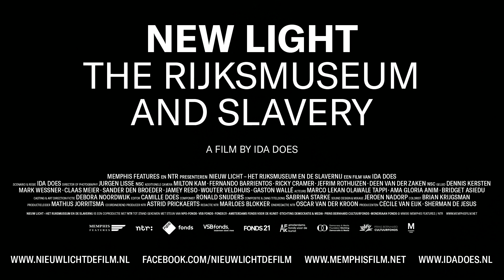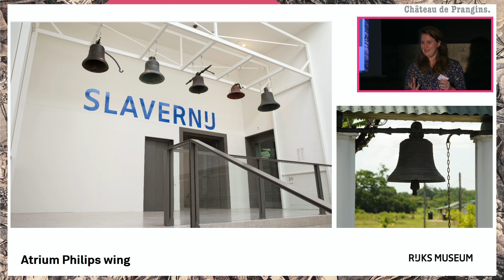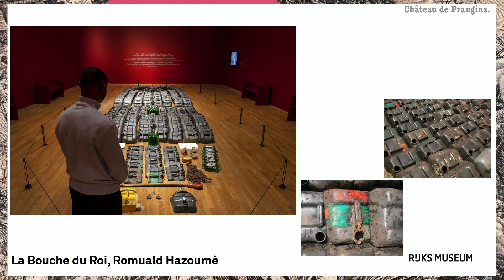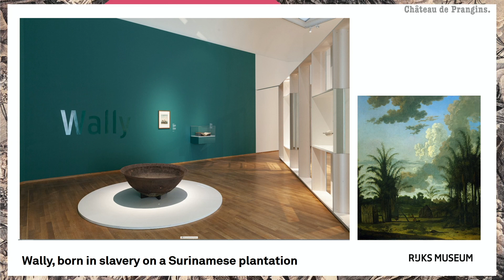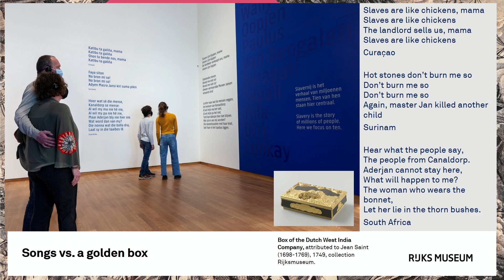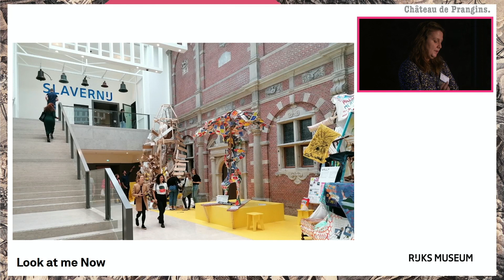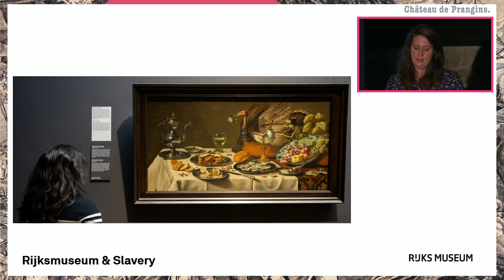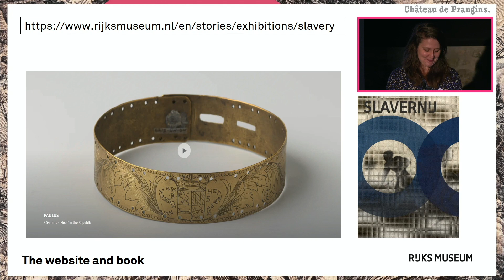Journée d'échanges Indiennes - Présentation Maria Holtrop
Dans le cadre de l’exposition Indiennes. Un tissu à la conquête du monde, le Château de Prangins organisait le 30 octobre 2021, en collaboration avec la Maison de l’histoire (UNIGE), une journée d’échanges sur la manière de présenter au musée des sujets tels que la colonisation, l’esclavage ou encore la mondialisation.

Présentation
Exhibition on Slavery in the Rijksmuseum
Maria Holtrop, Curator of History and Co-curator of the Slavery Exhibition, Rijksmuseum, Amsterdam